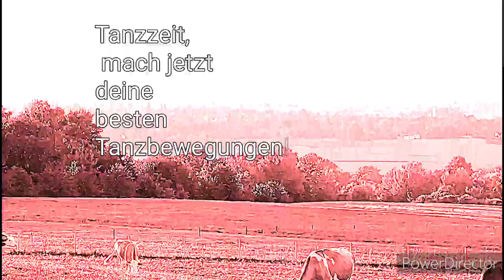Waffles Eaten In Rural Deutschland Obviously (w.e.i.r.d.o.) music video.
I will be uploading more oh my songs to YouTube whenever I can.